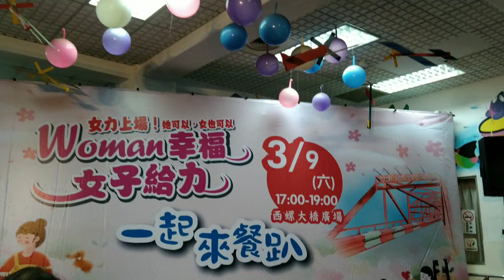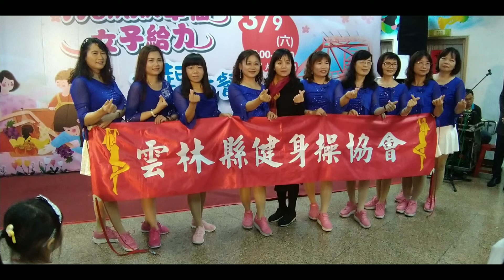Woman幸福.女子給力.一起來餐趴。&活動相片紀錄&20190309